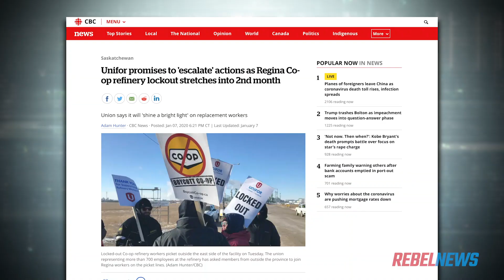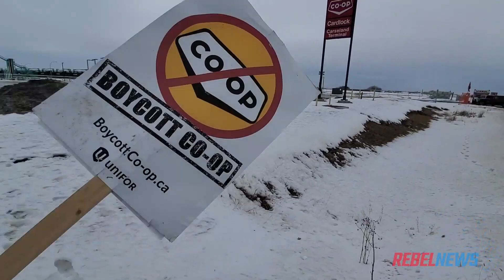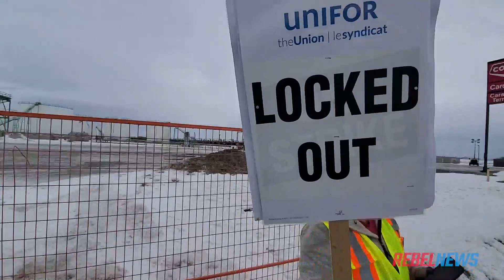UCP MLA Joseph Schow crosses Unifor picket line, grills RCMP on illegal blockade | Keean Bexte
Keean Bexte of Rebel News reports: A local United Conservative MLA attended the front lines of the illegal Unifor blockade on Wednesday, where he promptly crossed the picket line to fill up a jug of diesel fuel. Joseph Schow, a backbench MLA for Jason Kenney said that he needed to get fuel, and he’s “not going to let these union thugs stop [him] from doing that.”